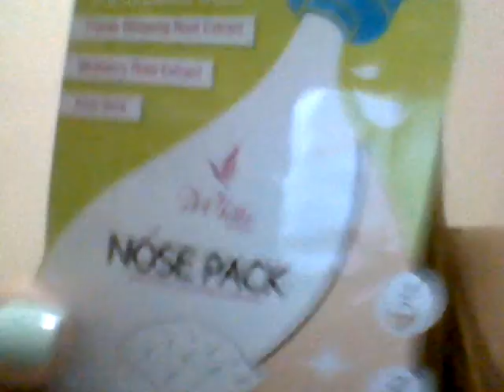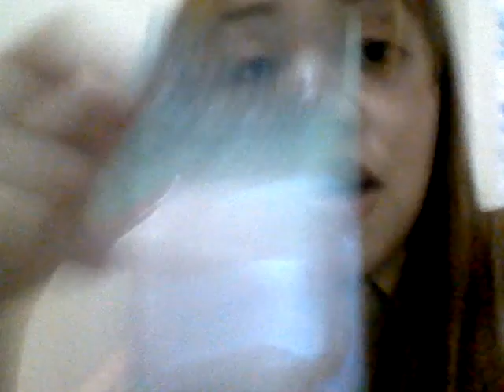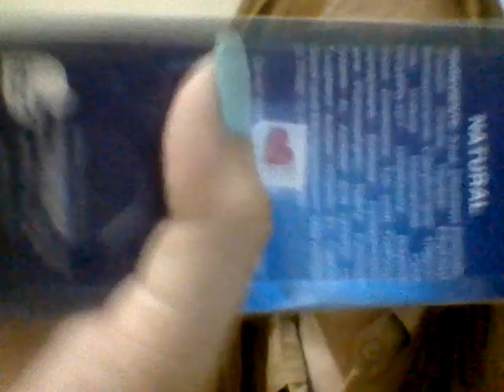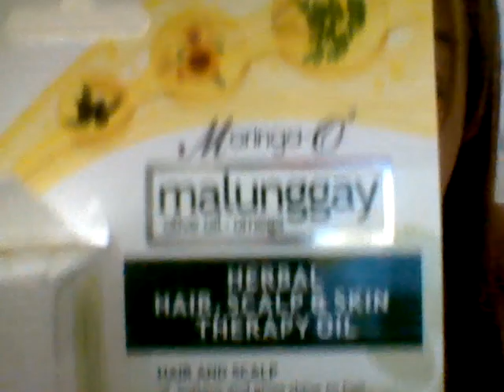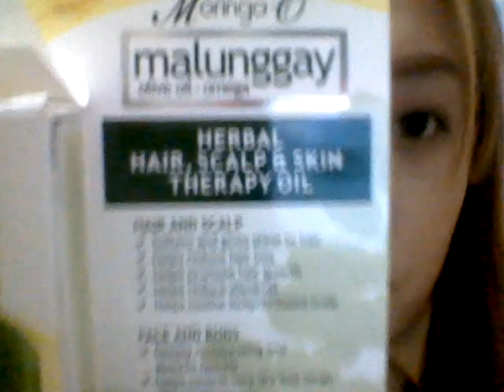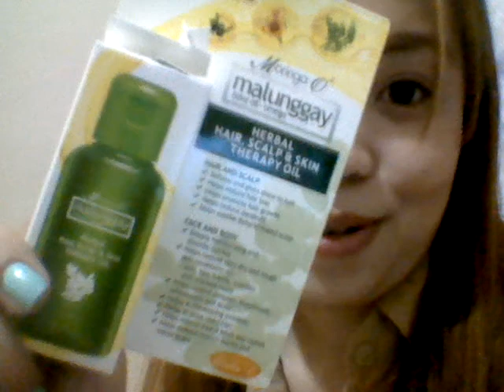VLOG: BEAUTY HAUL! // Feb. 11, 2014